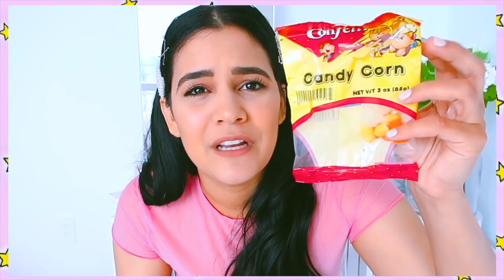PROBANDO DULCES DE Puerto Rico WHATTTTTTT? QUE ES ESTO | RACHZX 🖤